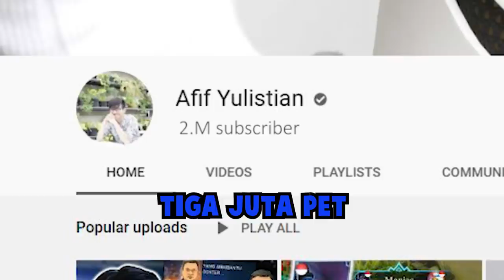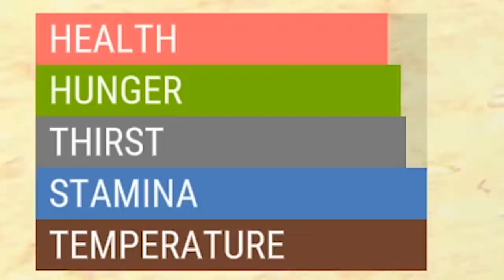KETIKA EX DI PERTEMUKAN DI PULAU TERPENCIL - Hand Simulator Survival #1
Ketika Ex bertemu di pulau terpencil